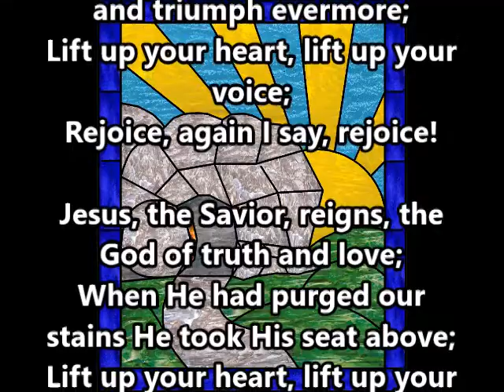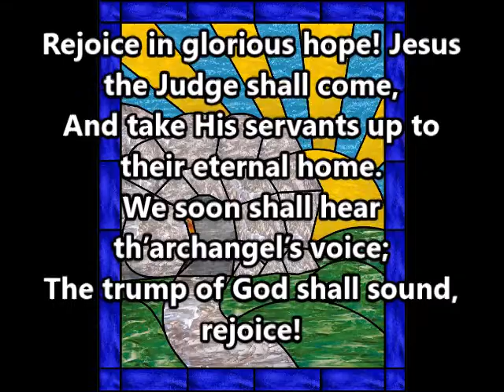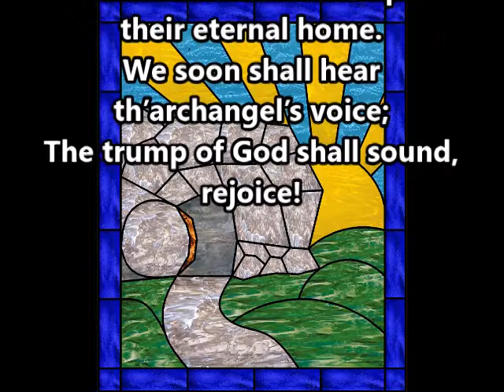"Rejoice the Lord Is King"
"Rejoice the Lord Is King" with lyrics